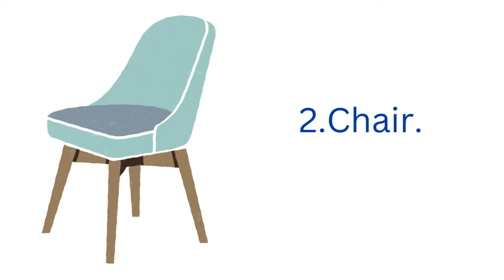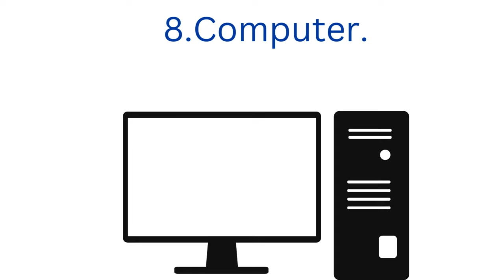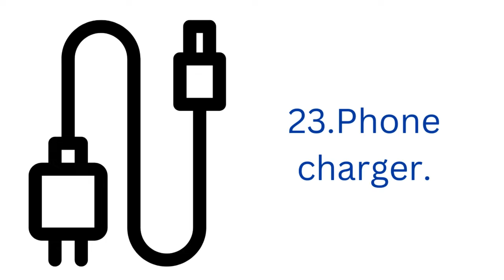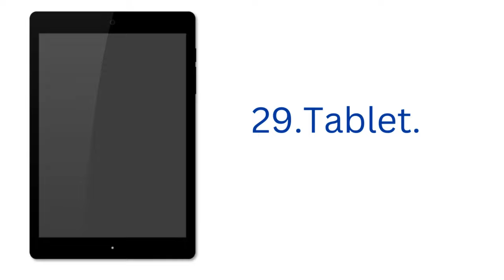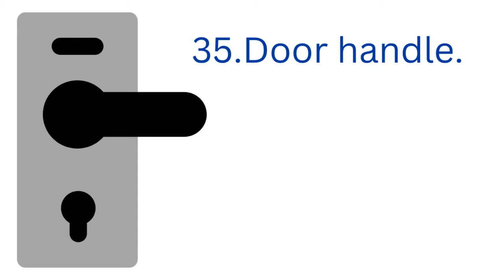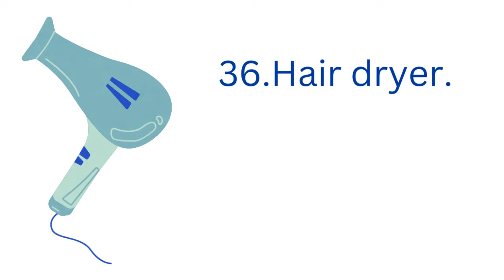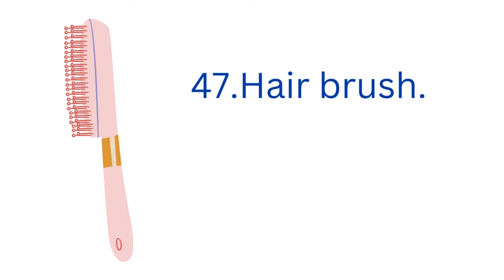Household Items In English (Part 1) | A List Of 50 Household Equipment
In this English vocabulary video,We will explore the names of common household items.By the end of this video,You will have a comprehensive understanding of the names of various household items in English.

I have made another video about Household Items in English as the 2nd part of this video.In that video,We will explore further about the Household items! The link is given below.

In this video,I have made a list of 50 Household items in English language.

Household items in English (Part 1),

1.Door.
2.Chair.
3.Table.
4.Lamp.
5.Bed.
6.Clock.
7.Stool.
8.Computer.
9.Laptop.
10.Ladder.